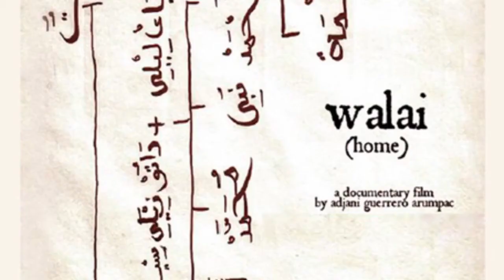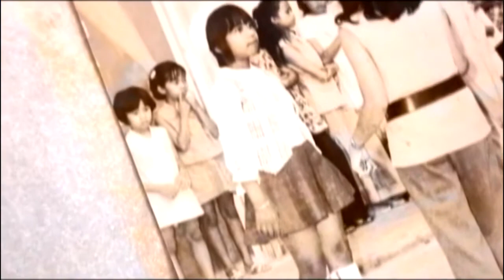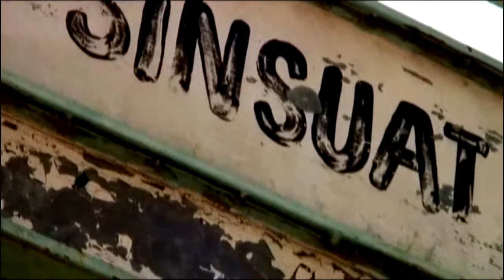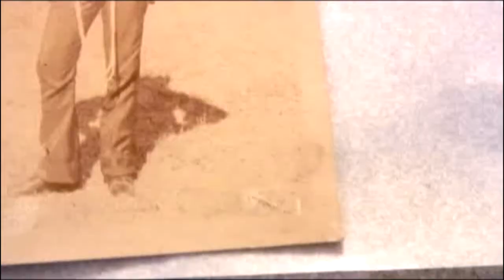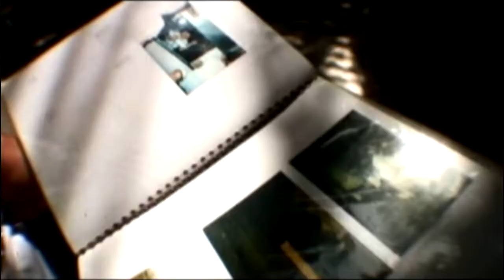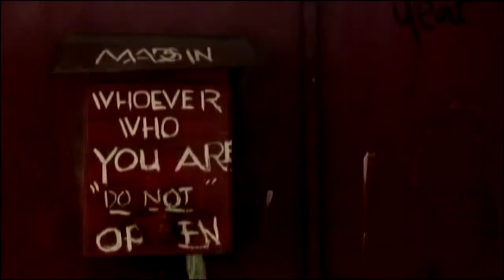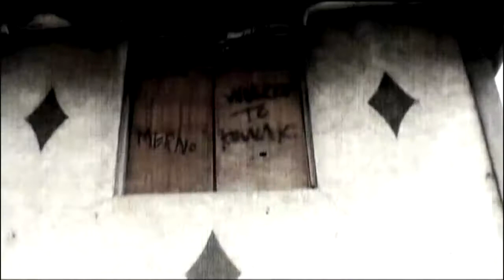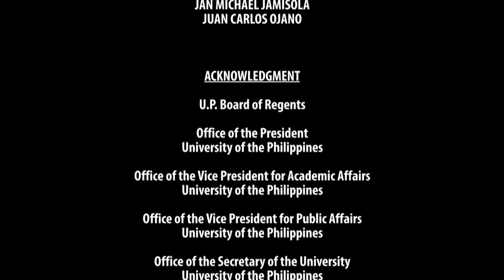DOCUMENTARIES: THE FILIPINO | Walai | Adjani Arumpac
DOCUMENTARIES: THE FILIPINO
Walai
Adjani Arumpac

DOCUMENTARIES: THE FILIPINO is a collection of documentaries directed by documentary students and filmmakers of the UP Film Institute of the University of the Philippines.